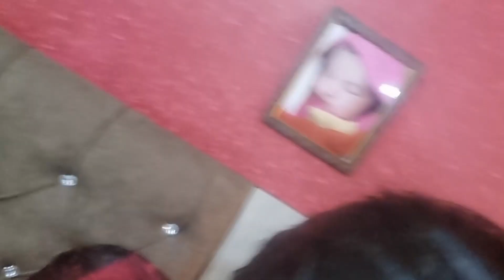🤎💐💐🧡 Happy Holi All Of You 🧡💐💐🤎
श्री राधे SarangTyagi Vlog

hit likes.

lots of ♥️♥️♥️

राधे राधे राधेकृष्ण 🙏♥️👍